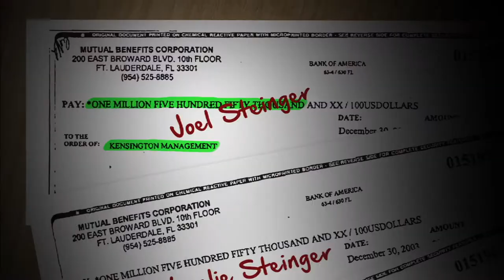Brothers Steal Millions from Mutual Benefits | American Greed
Brothers and owners of Mutual Benefits buy horse farms, exotic cars, and pay themselves multi-million dollar bonuses, leaving one question: where is the money coming from? All-new episodes of American Greed, Fridays, 10p ET/PT.